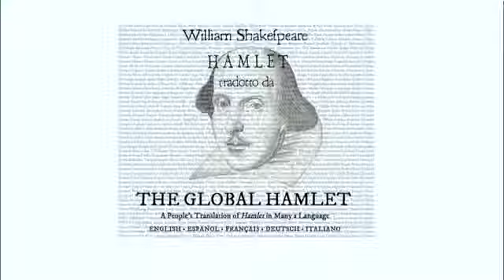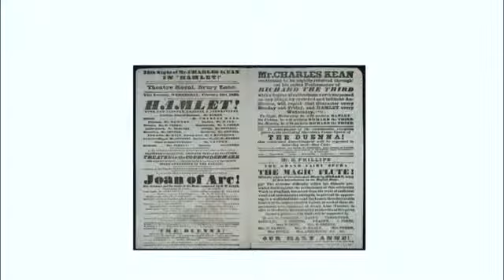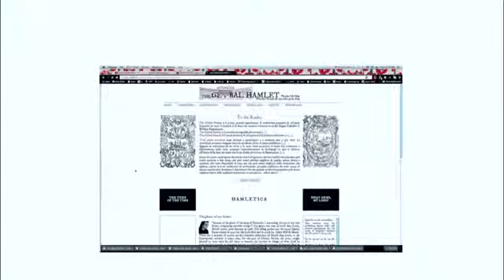The Global Hamlet TEDx Lake Como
Tedx Talks